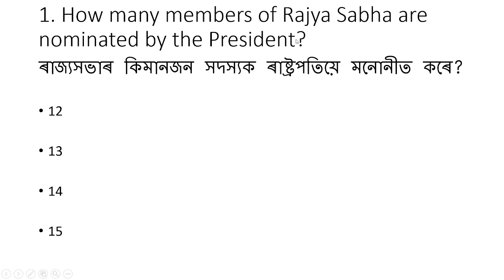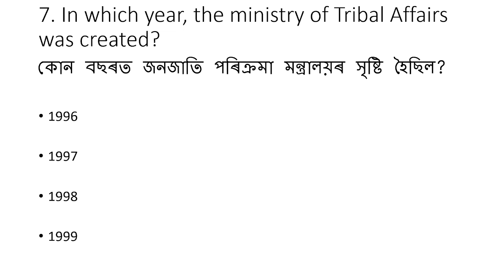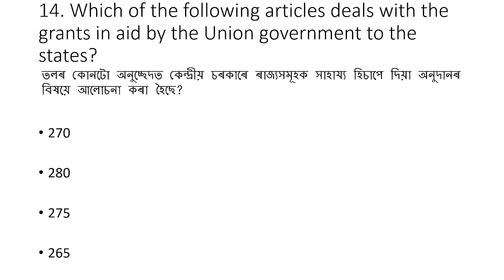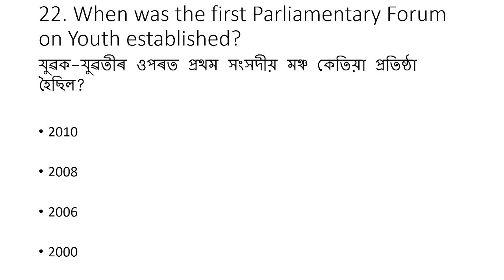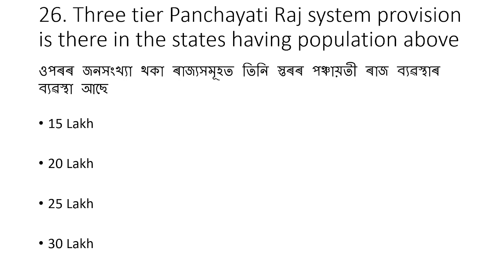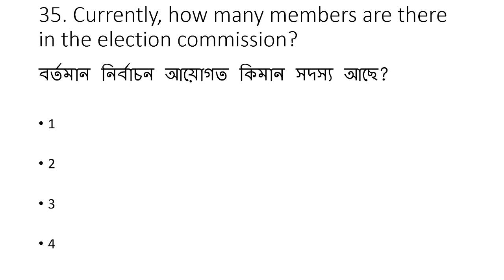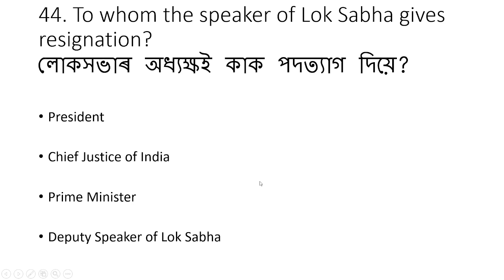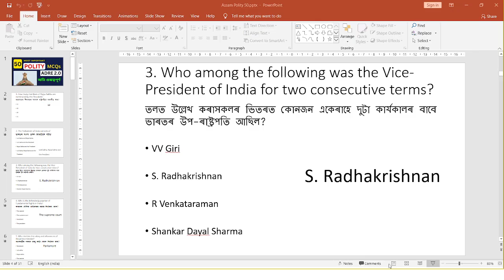Polity| ৰাজনীতি| 50 MCQs| Target Assam 22000| ADRE 2.0| Assam Government Jobs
In this video, we have discussed 50 MCQs on Indian Polity. These MCQs will be helpful for the upcoming ADRE 2.0 recruitment examinations, where 22000 job vacancies in different departments are likely to be announced. In this channel, we regularly publish videos MCQ videos on polity, history, economy, geography, art and culture etc. topics to help you prepare for Assam government's job recruitment examinations.